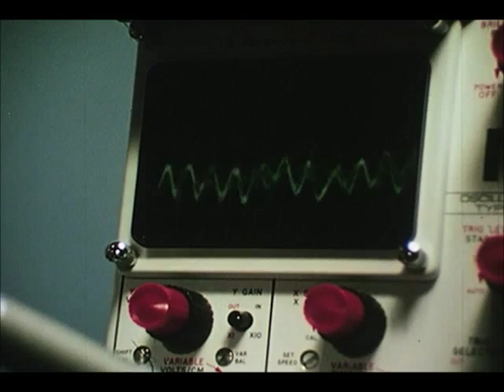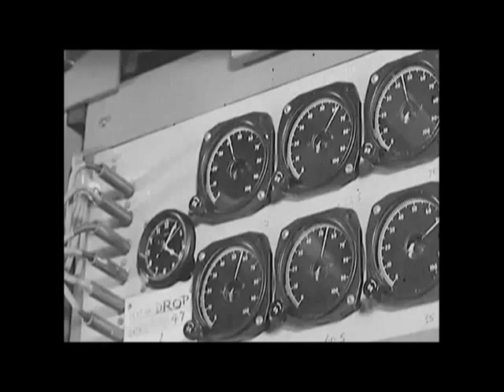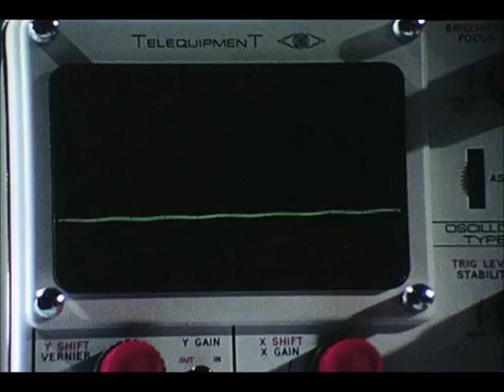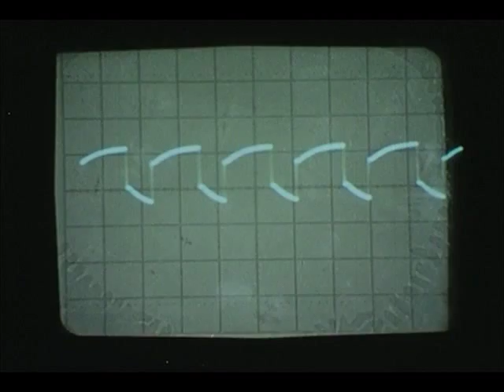Liquid Zero - "Secret Frequencies"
An exploration of the tritone.